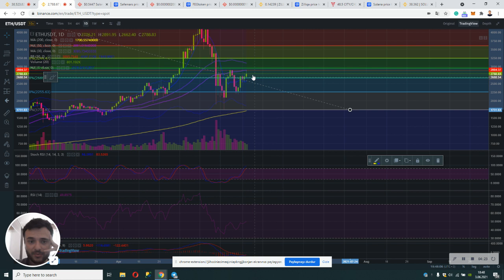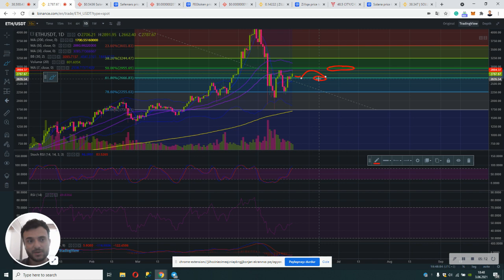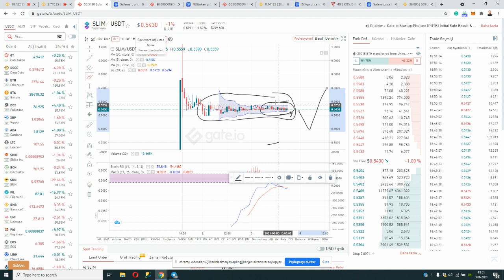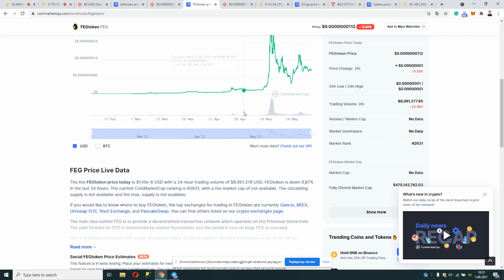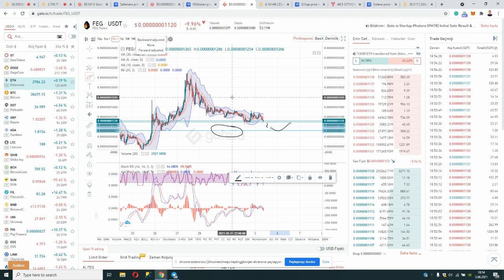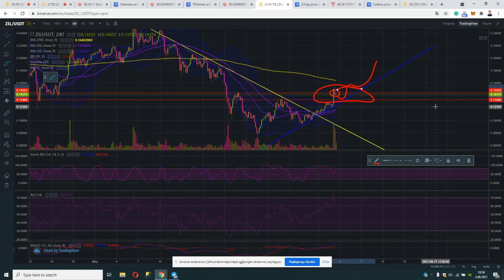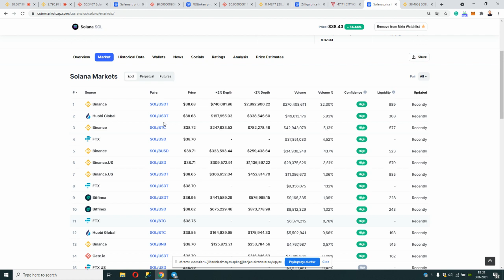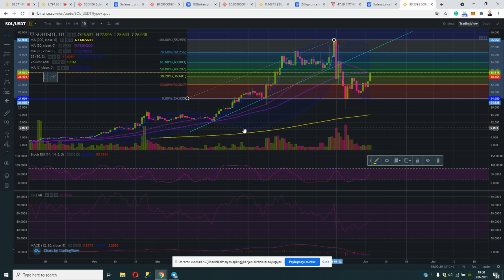BİTCOİN DİKKAT | ETHEREUM | SAFEMARS | SOL | SLIM | FEG TOKEN | ZİL | CİTY TOKEN BİNANCE LİSTELENME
Instagram Hesabım;
ayhan_kayan

Kripto Para Eğitim Serisi Oynatma Listesi için;
shorturl.at/amGP5

Bitcoin son durum, bitcoin kurumsal haberleri, ethererum kurumsal ilgisi, solanium gateio listelenmesi, slim coin analiz, safemars ne olur, feg token analiz, ziliqa paribu listelenmesi, zil potansiyeli nedir? City Token ne zaman binance de listelenir, city ne zaman alınır? Solana ne olur? gibi sorulara bu videoda yanıt veremeye çalıştım.

00:00 Giriş
00:11 Bitcoin Haberler | Kripto Para Piyasası | BTC Teknik Analiz
04:00 Ethereum Teknik Analiz | ETH Teknik Analiz
05:18 Solanium Teknik Analiz | SLIM Coin Analiz
07:40 Safemars Teknik Analiz
09:00 Feg Token Teknik Analiz | FEG Analiz
10:47 Ziliqa Analiz | ZİL Teknik Analiz | ZIL Analiz
12:45 CITY Analiz | City Listeleme Haberi
14:26 Solana Analiz | Sol Teknik Analiz